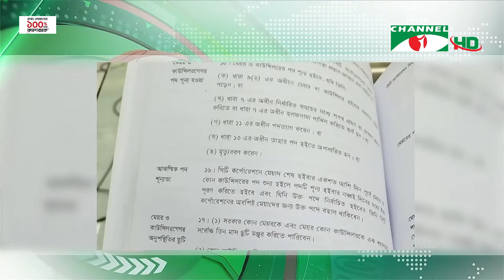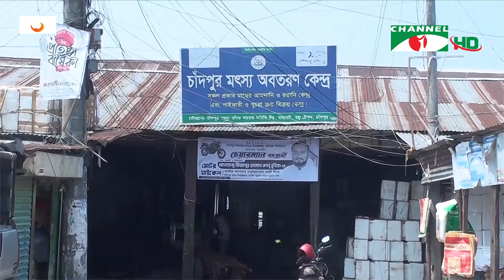চ্যানেল আই সন্ধ্যা ৭ টার সংবাদ | Channel i News 7 pm | 03 June, 2024